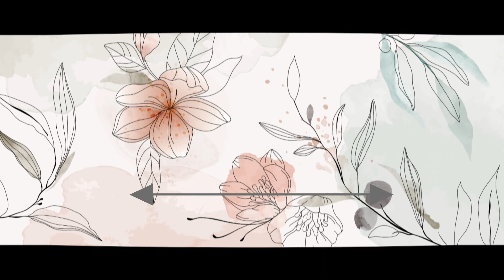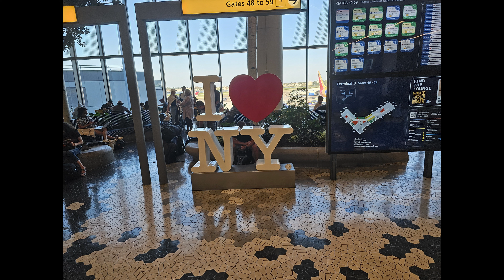Visit Pennsylvania ....This Resort was Amazing !!!!